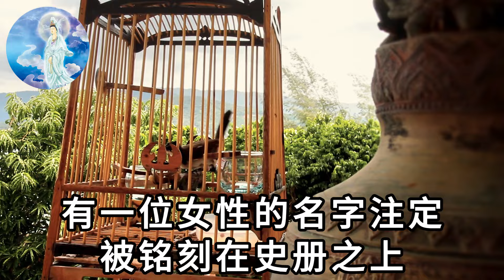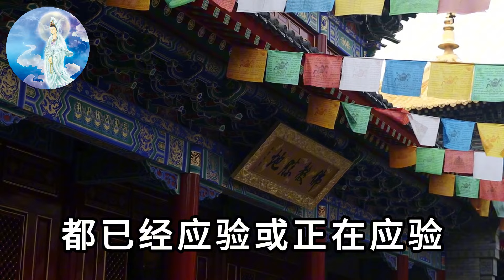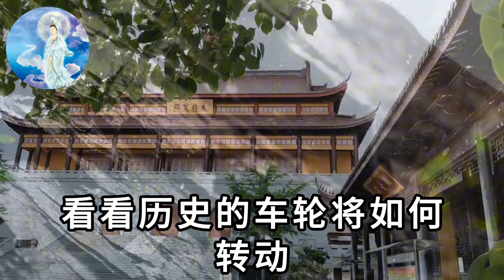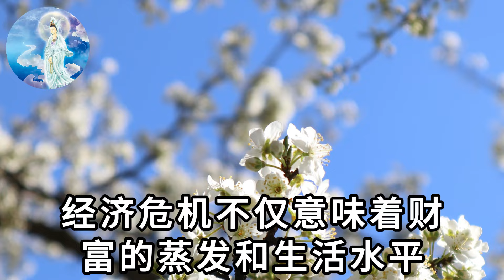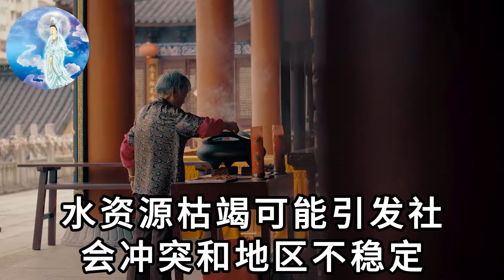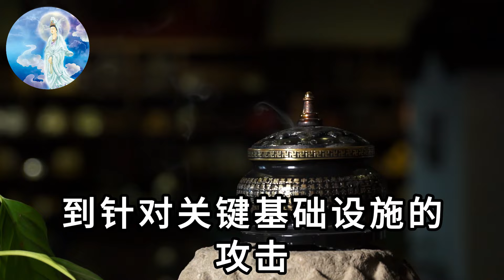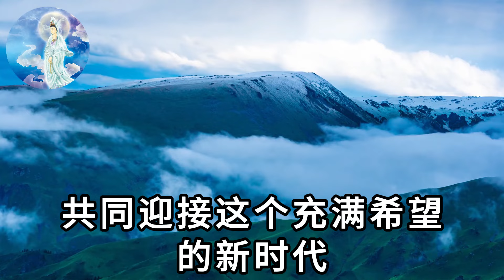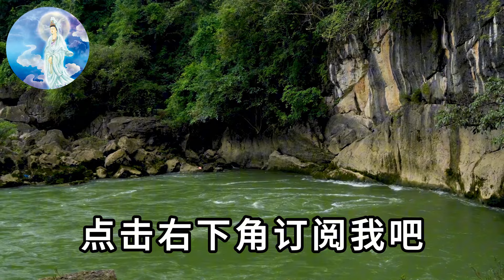盲眼龍婆「2024年預言」已命中5個！她警告第3次世界大戰將近，算中2024年12月這天，台灣將一切歸零！｜一禪語